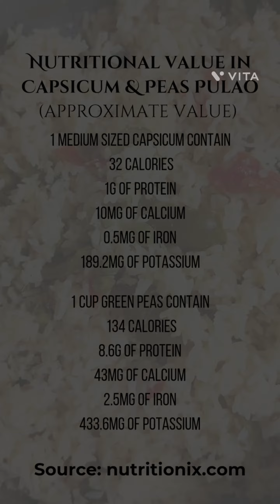Diet Friendly Capsicum & Peas Pulao Recipe with Benefits & Nutritional Facts | Niqabi Ponnu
Hello All! This is a diet friendly recipe for capsicum & peas pulao. I hope you like it! Do try this out and let me know your thoughts on this in the comment section.